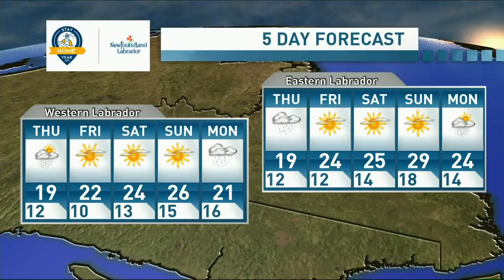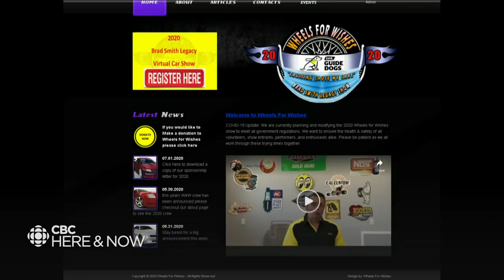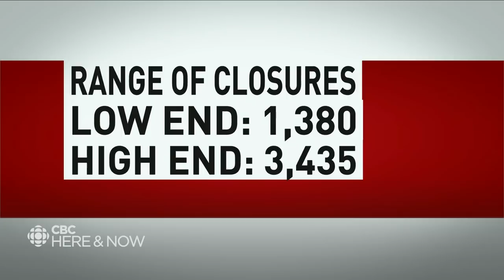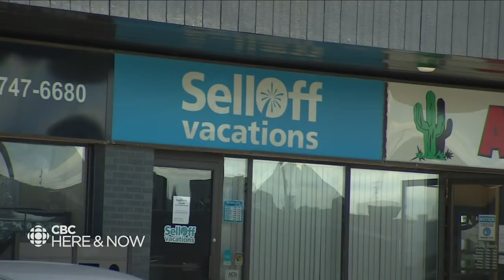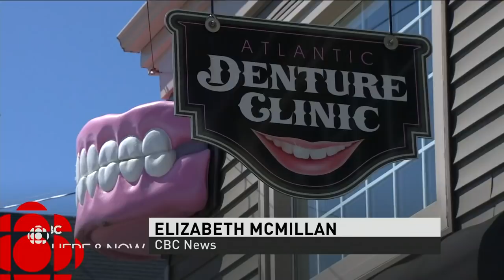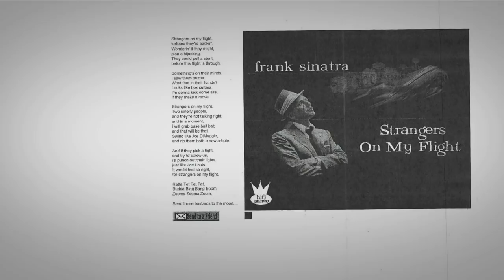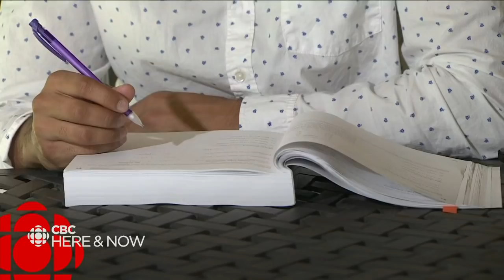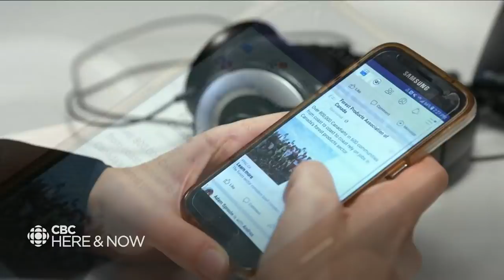Here & Now Wednesday July 29, 2020